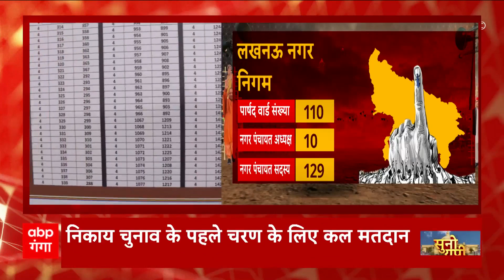UP Nikay Chunav 2023 : पहले चरण के मतदान की पूरी तैयारी, किन जिलों में कब होगा मतदान ?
UP Nikay Chunav 2023 : पहले चरण के मतदान की पूरी तैयारी, किन जिलों में कब होगा मतदान ? देखिए